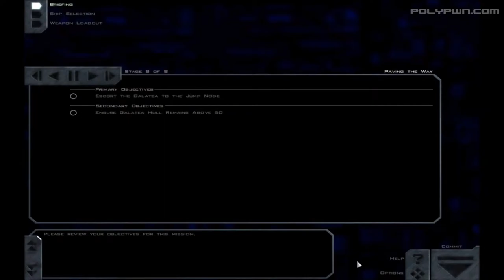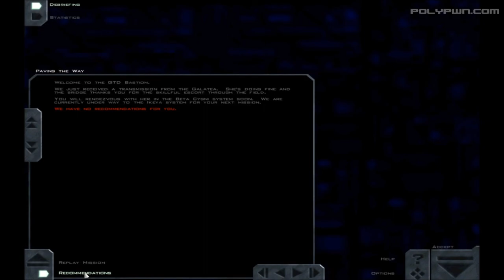"Let's Pwn!" Freespace The Great War Mission 6 Paving The Way (HD)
A new Species called the Shivans have now been confirmed and are waging war on Terrans and Vasudans, this mission is to guide a cruiser through an asteroid field to a jump node to monitor Shivan activity.